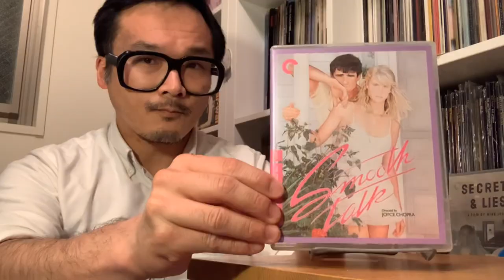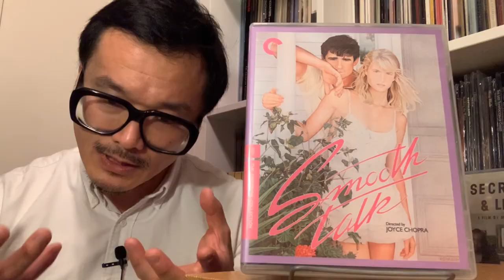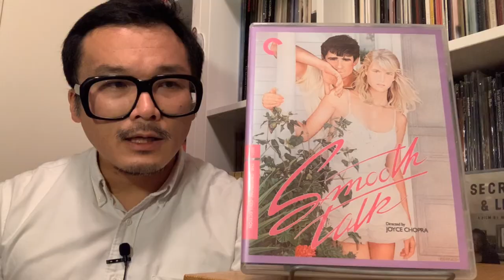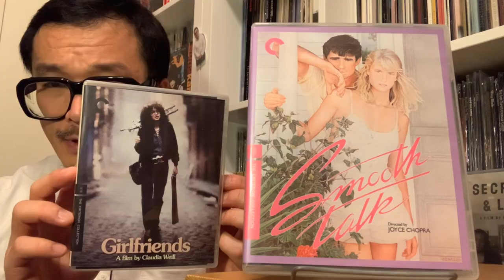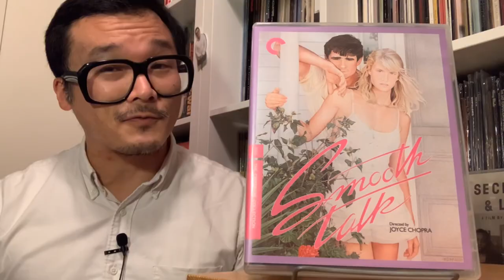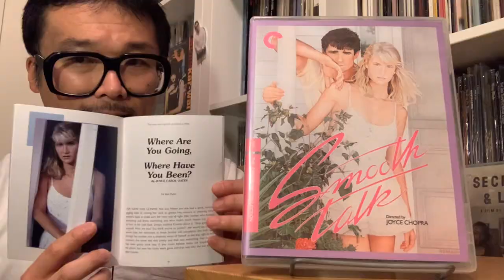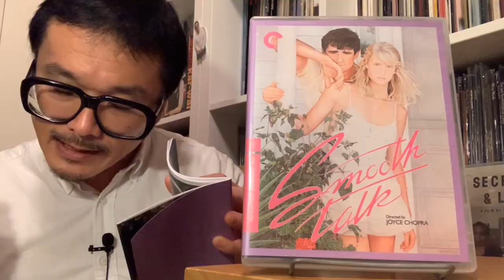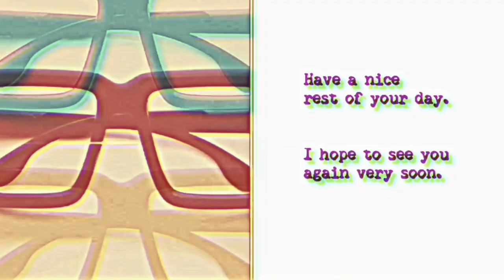Criterion Collection 2021 Releases: SMOOTH TALK (Spine No. 1068)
1985, directed by Joyce Chopra

0:00 Introduction
1:13 Comments on the film
16:30 Comments on the presentation and supplements
38:58 Comments on the insert and the short story and closing comments